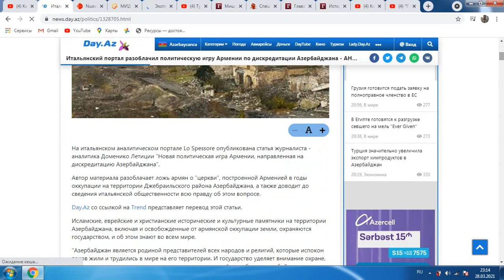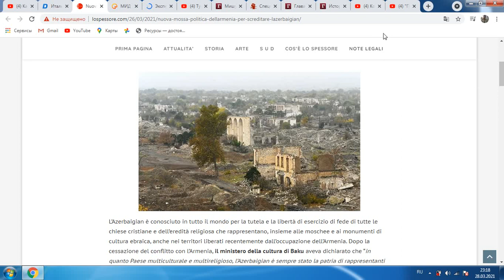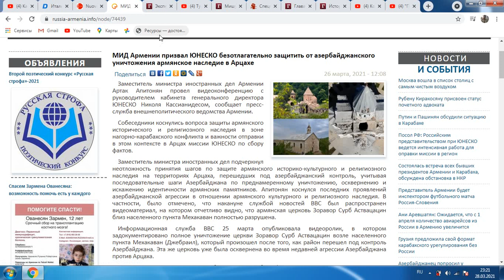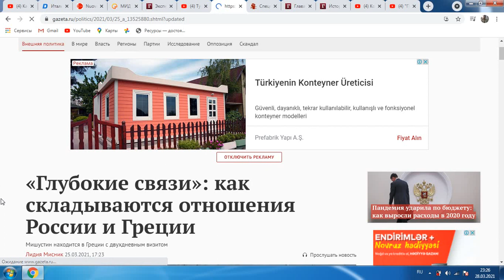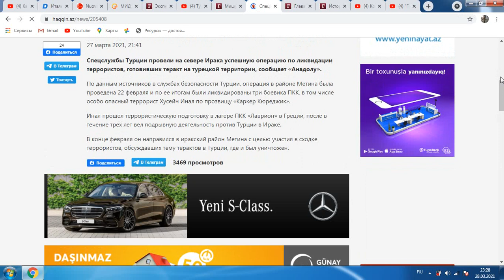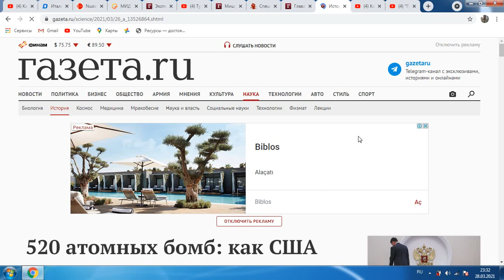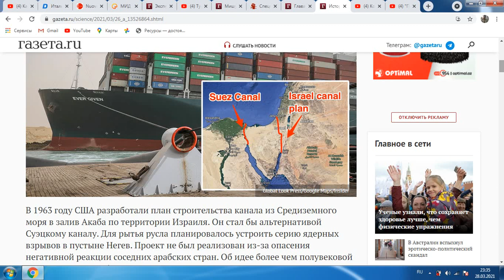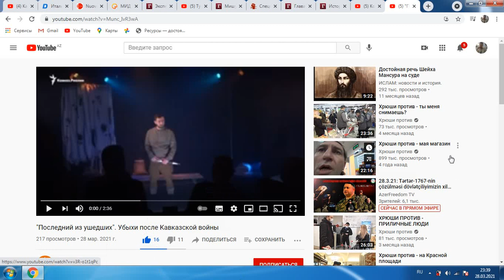Международная:Рим против лжи.Индия-Пакистан.Турция-Аравия.Греция-РФ-Турция.Китай-Восток?Израиль-США?